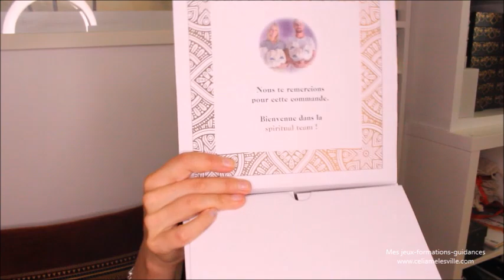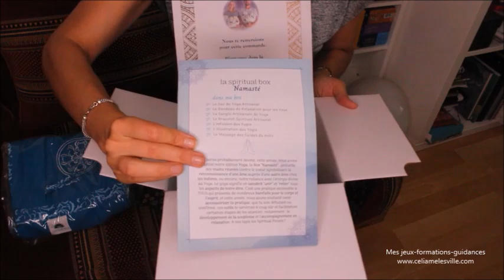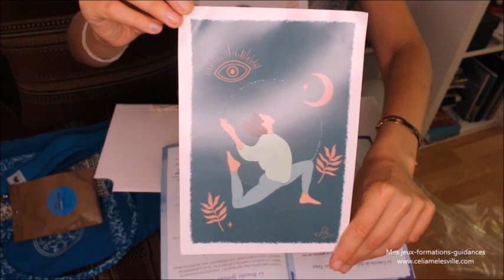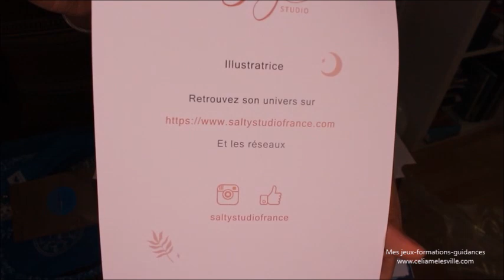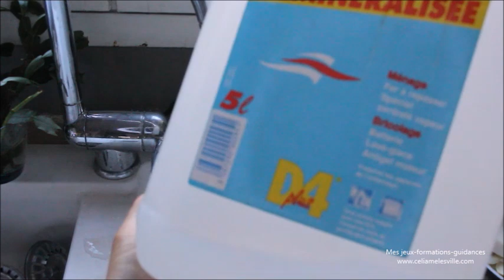StudioVlog #3 - Comment purifier + découverte de la spiritual box de Juillet